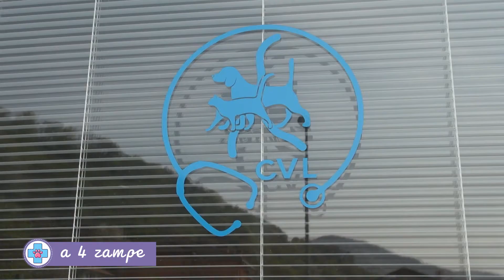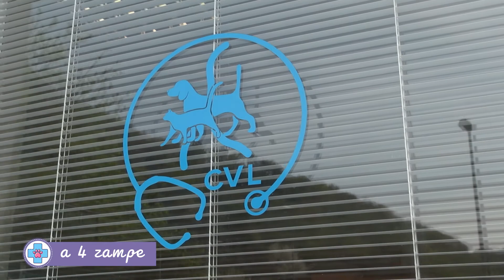A 4 ZAMPE con Elena Viganò - p.4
“A 4 zampe”, lo spazio dedicato ai nostri amici animali.
La dottoressa Viganò della Clinica veterinaria dei Laghi oggi ci parlerà di alimentazione e ci spiegherà quali sono i cibi adatti da dare ai nostri animali perché anche loro possono soffrire di intolleranze alimentari.